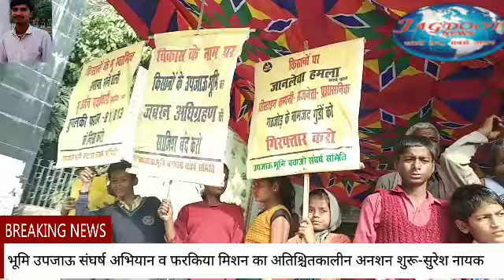मेगा फूड पार्क का सीबीआई जांच कराने, कृषि फार्म जमीन पर फैक्ट्री निर्माण हो-JAGDOOT NEWS